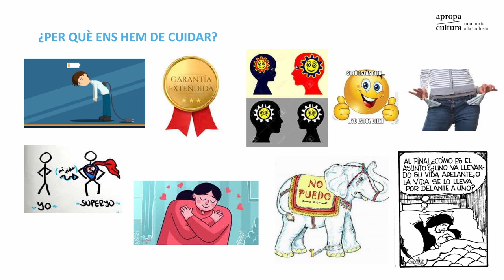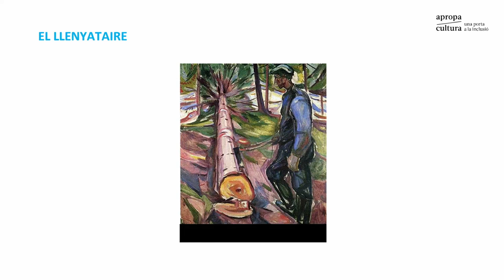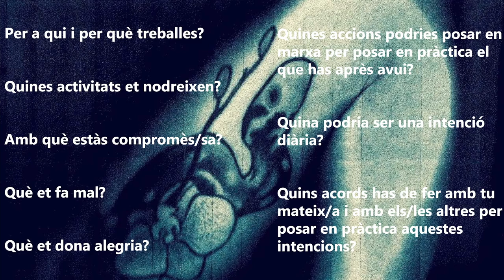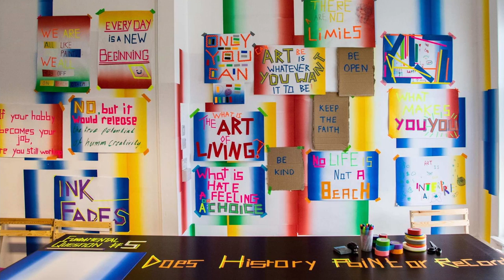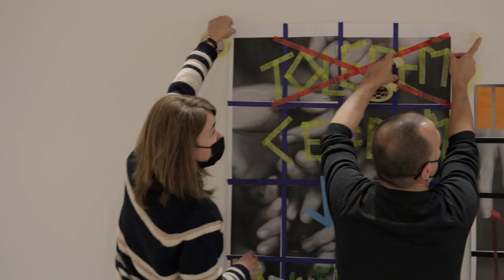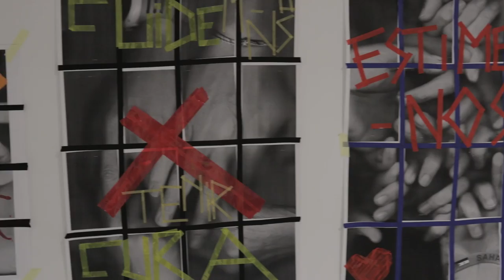Autocura radical (2a part). Formació a càrrec de Vanesa Aresté i Albert Potrony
HOSPITALITAT RADICAL. SESSIÓ AUTOCURES + ART + HUMOR. Afectes, humor i mirada crítica com a centre de les autocures en moments excepcionals. Treballadors i educadors socials veuen com, arran de l’emergència sanitària motivada per la pandèmia —que ha derivat en una crisi econòmica i social—, han augmentat les peticions que reben. La no previsió per fer front a totes aquestes conseqüències ha provocat un augment (encara més elevat) de l’anomenada síndrome del cuidador o burnout, entre el col·lectiu dels professionals dedicats a les cures, cosa que afavoreix l’afectació de la salut mental d’aquelles persones que tenen cura dels col·lectius en situació de vulnerabilitat.